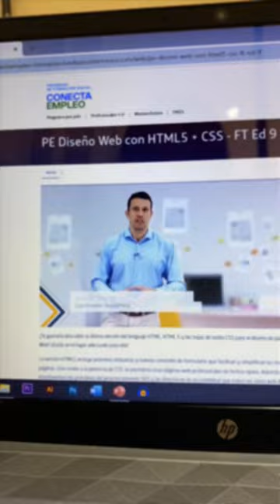Conecta Empleo - Curso HTML5 + CSS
¡Aprende a diseñar una web! 👨🏻‍💻

En este curso gratuito 💻 aprenderás a incorporar todo el material multimedia que necesita una web☝🏽. ¿Están listos para aprender? 🙌🏽. ¡Inscríbete en nuestro curso!